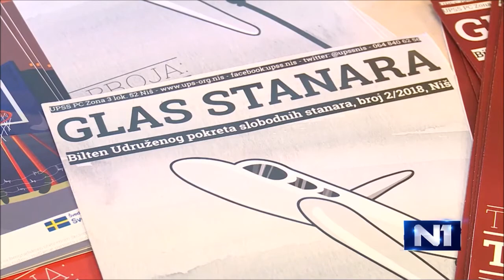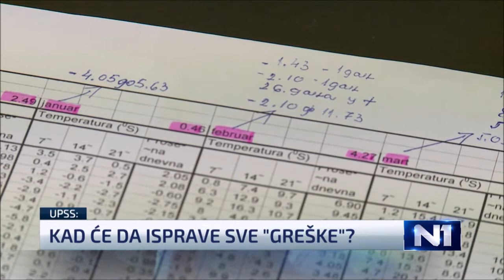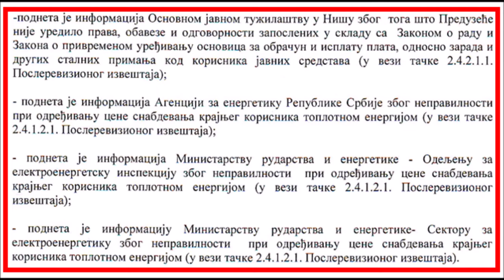Dnevnik N1 - Toplana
Direktor JKP "Gradska toplana" Niš izneo je neverovatan podatak da je DRI konstatovao kako je Toplana otklonila sve nepravilnosti koje je ona uočila pri reviziji poslovanja toplane!
U nastavku Dnevnika N1 prilažemo deo nalaza DRI.